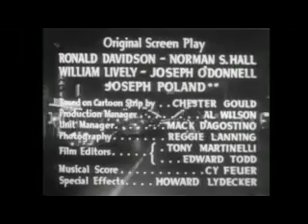Dick Tracy vs. Crime o trem amaldiçoado leg (serial 1941) chapter 8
Dick Tracy y sus aliados se enfrentan a un villano conocido como "El Fantasma", que tiene la capacidad de volverse invisible.
Dick Tracy e seus aliados encontram-se contra um vilão conhecido como”The Ghost”, que tem a capacidade de se tornar invisível.